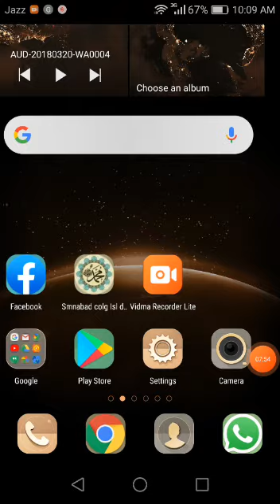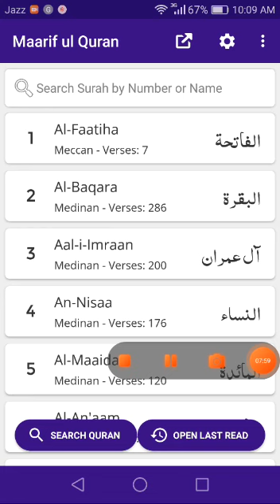القران :سورہ العمران ایات 51---- 60 تفسیر و تشریح کے اہم نکات： نجمہ پروین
Video from Lubna Imran